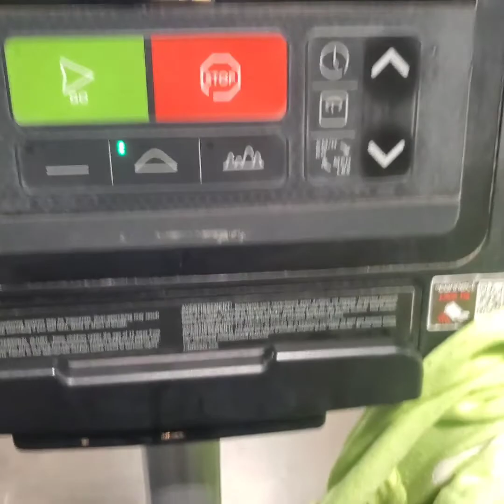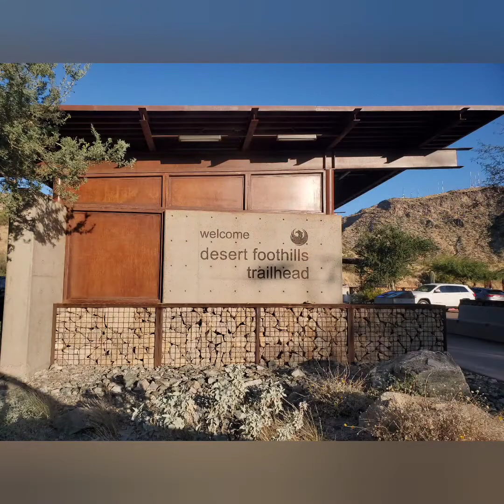TRAVEL | Hiking in the Mountain | Meeting a Subscriber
Nakala mboka!  I'm grateful to each and every one of you for watching, supporting, and commenting.  This sister was a huge supporter of Each One Teach One, sponsored a light for "Light Up The Gambia," and was my rock while I was in The Gambia.  I'm blessed to meet you suma sister; happy Friend's Giving!